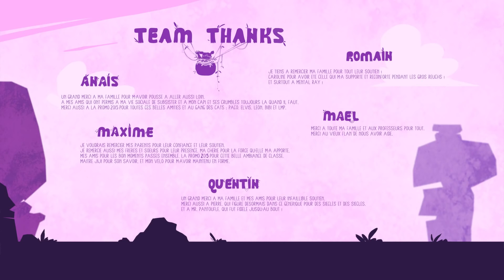CGI 3D Animated Short Film "Marmiton" by ESMA | CGMeetup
CGI 3D Animated Short Film: Marmiton Short Film by ESMA - Romain Barbagli, Quentin Daumarie, Anaïs Martin, Maël Ollivier-henry, Maxime Quinton.

A young wild boy is going to have to confront a hostile environment to recover his precious pot. Beware the wild beasts!

Directors: Romain BARBAGLI, Quentin DAUMARIE, Anaïs MARTIN, Maël OLLIVIER-HENRY, Maxime QUINTON

opportunities.